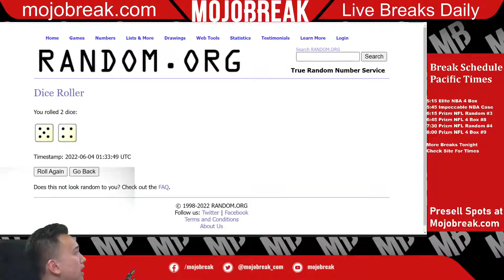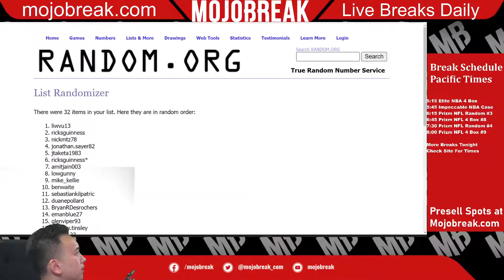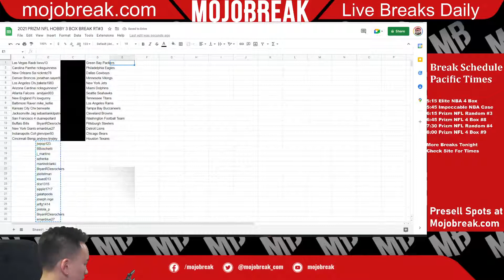DRAW: 2021 PRIZM NFL HOBBY 3 BOX BREAK RT#3